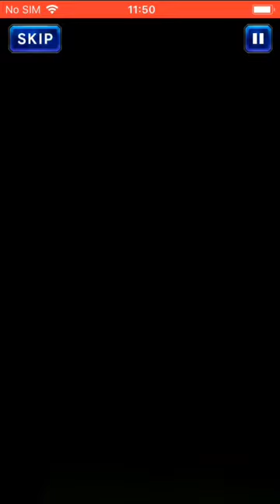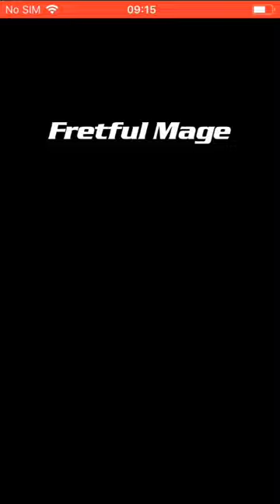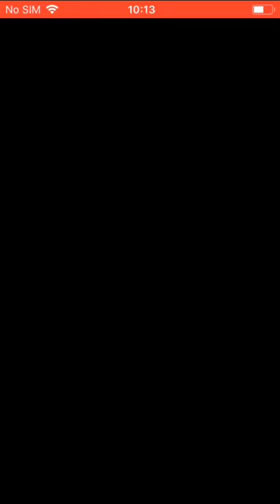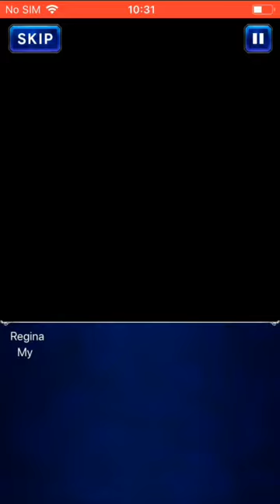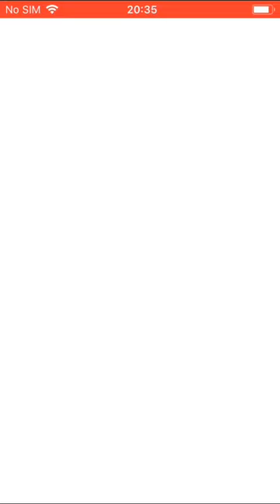FFBE - Regina Story Event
ffbe Regina

Memories of an Automaton